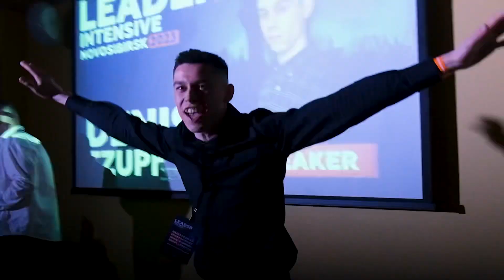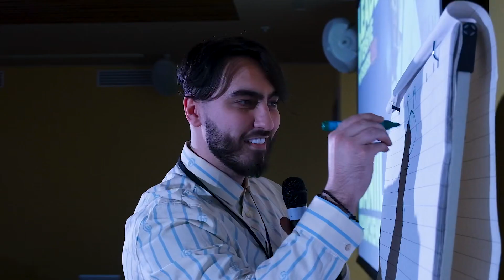Leader Intensive 2023 год